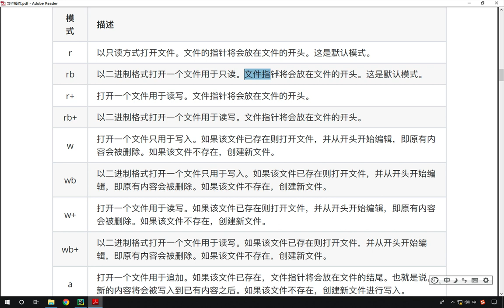最新Python教程19天从入门到精通（Python Tutorial） P250 【第13天】07 访问模式特点02